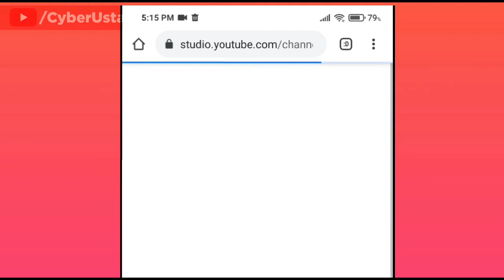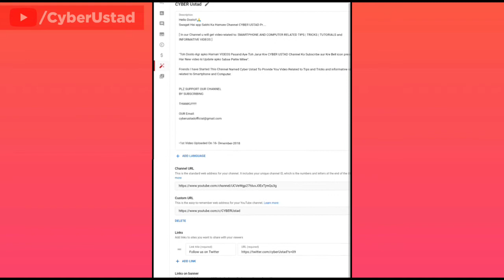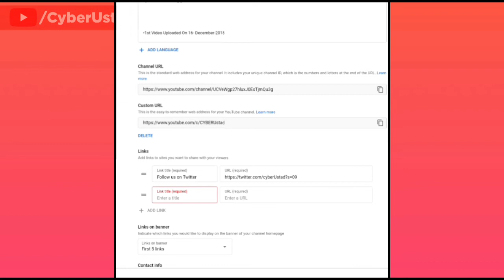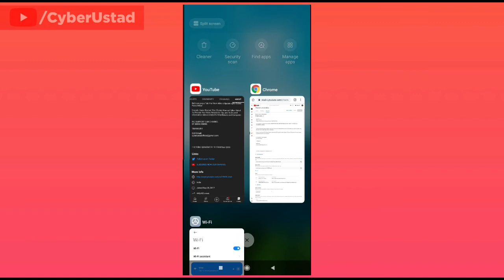How to Add Social Media LINKS to YouTube Channel | YouTube ABOUT Section me Link Kaise dale | 2022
In this video I have given a tutorial on how you can simply add links of your social media accounts or website in the about section of your YouTube Channel.